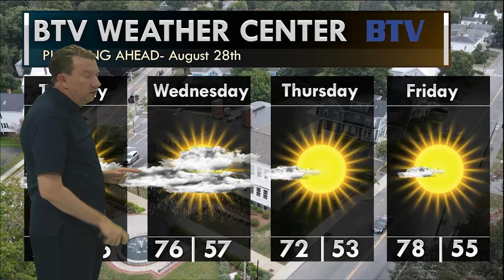Weather: August 28, 2023